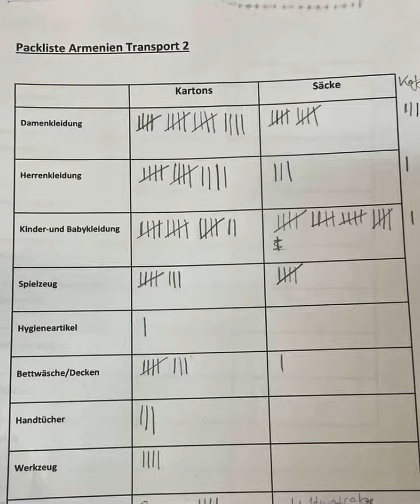Eure Spenden sind da - Jetzt wird der Transporter nach Armenien gepackt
April 2021: Heute zeigen wir euch, wie wir den Transporter packen - mit all euren Spenden von der letzten Abgabe-Aktion. Der Transporter startet dann in Kürze in Richtung Armenien, um dort Menschen, die nach dem Krieg in großer Armut leben, eine Freude zu machen.